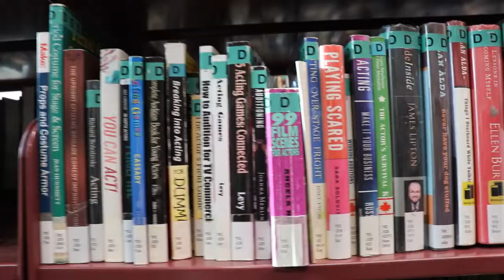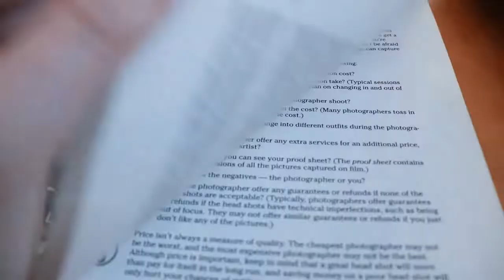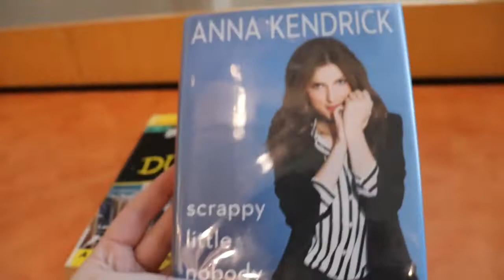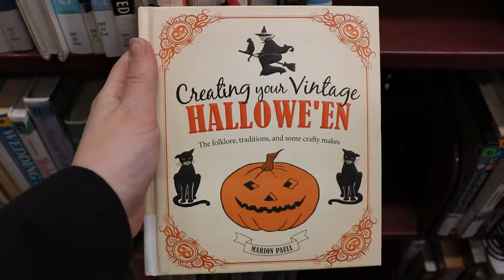Ghost Hunting in a Haunted Library Video - I CAUGHT EVIDENCE ♡ Sophia Lovelace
"HAUNTED DOLLS CAUGHT MOVING ON CAMERA - Reacting to Nuke's Top 5 + own experience?"
I am Sophia Lovelace and I post Beauty videos, Fashion Videos, Vlogs and Storytimes, so if any of that interests you, make sure to subscribe to be notified when I have new uploads. I upload at least once a week so you do not want to miss out when I have those new Uploads!♡

Hi everyone! Today I am taking you to my local library where I have had several paranormal experiences which I discuss in this video! I believe I caught some interesting evidence of ghosts. What do you guys think?